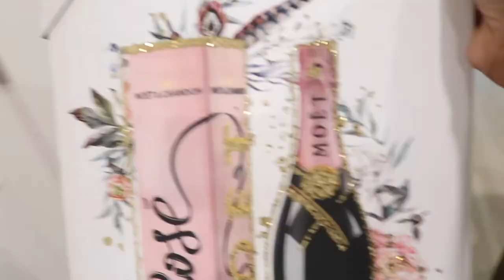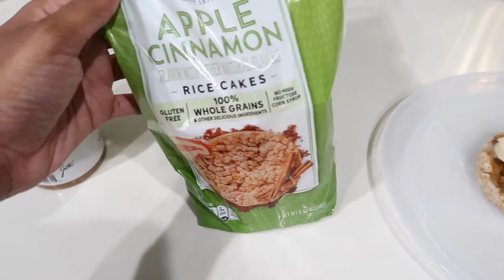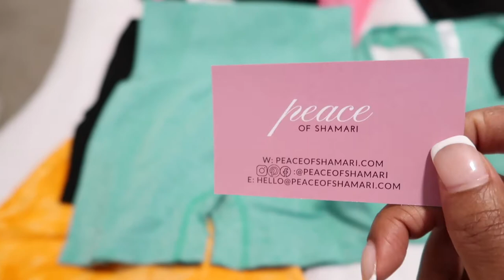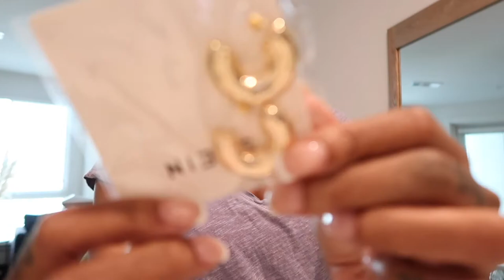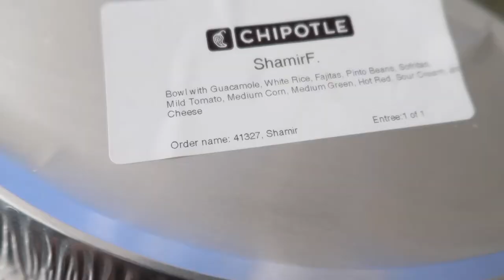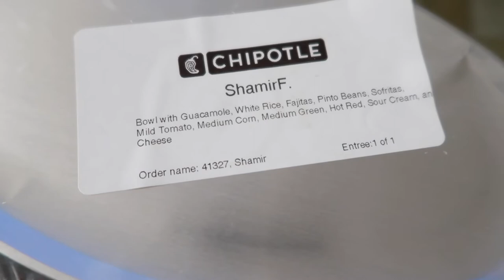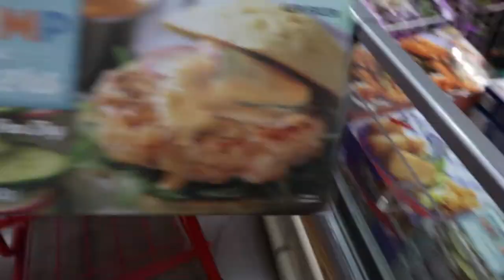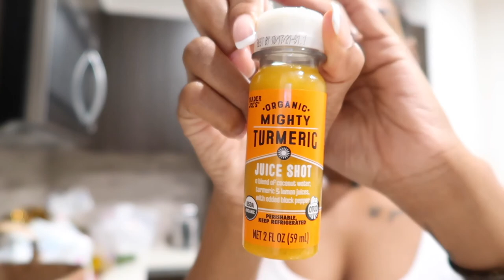VLOG | DEALING WITH POSTPARTUM FATIGUE | TRADERS JOES HAUL | SHOPPING